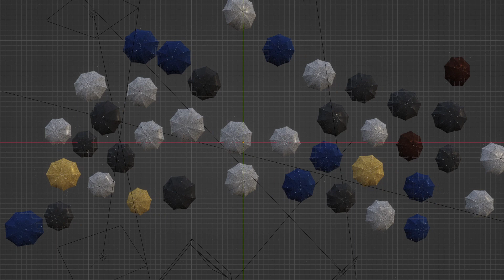Raining Scene with Walking Umbrellas | Blender 3D 3.6 Simulation Node + Eevee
Raining scene and walking umbrellas 🌧️